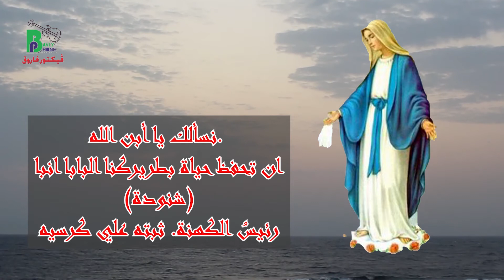Efrahy Ya Mariam | افرحى يا مريم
من اجمل الحلن السيدة العذراء مريم